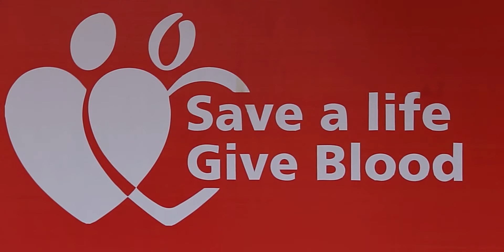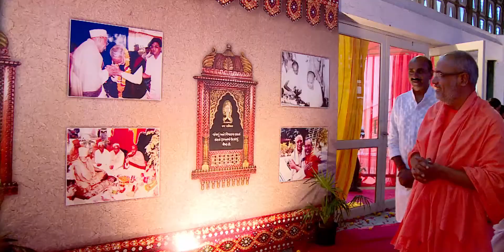Bhavanjali... - A Tribute To Jyotirvid Sharstri Shri Vrajlalbhai N Trivedi - Daivagna ...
Bhavanjali  -  A Tribute to Jyotirvid Shastri Shri Vrajlalbhai Nanjibhai Trivedi. By Jyotirvid Shastri Shri Kaushikbhai Trivedi and Daivagna Paraivar...